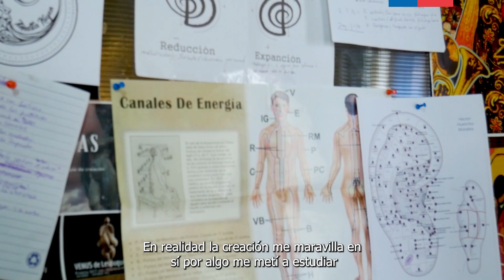SABERES DE ARTESANIA 02 ANDREA DONOSO 05m43s Subtitulado